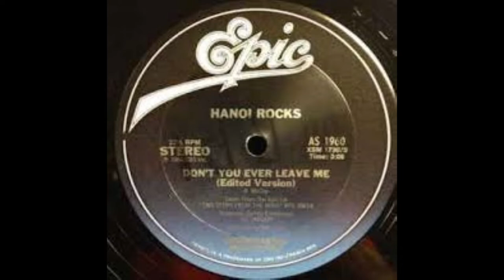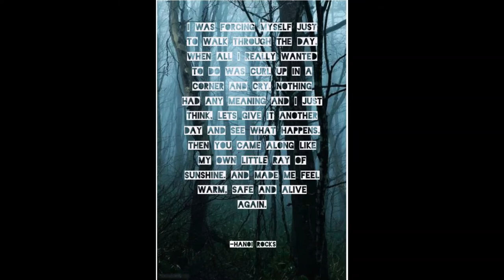5. Don't You Ever Leave Me - HANOI ROCKS - TWO STEPS FROM THE MOVE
Released: August 07 1984
Recorded: March 1984
Studio: Record Plant, New York, NY
Label: CBS
Producer: Bob Ezrin

Hanoi Rocks:
Michael Monroe – lead vocals, saxophone
Andy McCoy – lead guitar, vocals
Nasty Suicide – guitars, vocals
Sam Yaffa – bass, vocals
Razzle – drums, vocals

Additional personnel:
Bob Ezrin - keyboards, percussion, vocals
Jeni, Lisa, Juliet and Michelle - cheerleaders (possibly backing vocals)

Production:
Producer: Bob Ezrin
Production co-ordinator: Jo Murray
Equipment manager: Timo Kaltio
Guitar technician: Kevin Bell
Rhythm tracks recorded by: Jay Messina, Tom Swift & Ringo Hrycyna
Vocals, guitars and rest recorded by: Rod O'Brien, Lenny DeRose and Ringo Hrycyna
Remixed by Bob Ezrin, Rod O'Brien, Lenny DeRose & Ringo Hrycyna
"Up Around the Bend" recorded and remixed by David Tickle